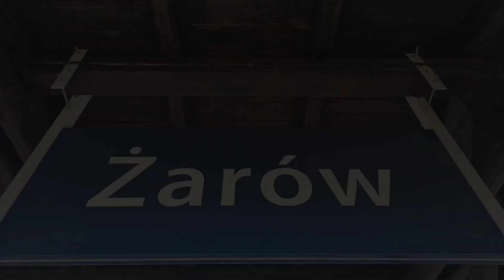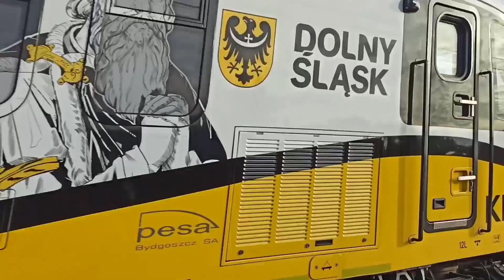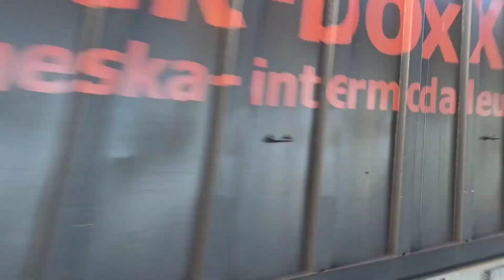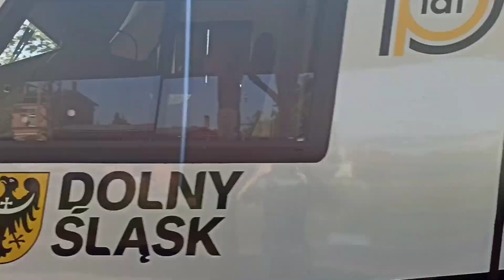Pociągi na stacji Żarów #14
Pierwsza po dłuższej przerwie, czternasta składanka kolejowa z Żarowa.

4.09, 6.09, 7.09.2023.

Jak film się spodobał to zachęcam do zostawienia łapki w górę i subskrypcji ;)

Spis:

0:00 - 0:08 Intro.
0:08 - 0:11 Wstęp.
0:11 - 0:48 Odjazd SA134-002 Arriva-Koleje Dolnośląskie "WILHELM ROTKIEWICZ" relacji Bielawa Zachodnia - Wrocław Główny OsP 69212.
0:48 - 1:37 Odjazd 48WEc-029 "Mieszko I" Kolei Dolnośląskich relacji Wrocław Główny - Szklarska Poręba Górna Os 69255.
1:37 - 2:40 Przelot ET22-934 PKP Cargo z węglarkami.
2:40 - 3:49 Przelot ET22-644 PKP Cargo z kontenerami Black-Boxx z Wałbrzycha Fabrycznego.
3:49 - 4:17 Odjazd 48WEc-034 "Henryk III Głogowski" Kolei Dolnośląskich relacji Wrocław Główny - Szklarska Poręba Górna Os 69255.
4:17 - 5:13 Przelot E6ACT-001 & TEM2-048 Jaxan z węglarkami.
5:13 - 6:11 Przyjazd ET22-1064 & ET41-170 PKP Cargo luzem do Jaworzyny Śląskiej.
6:11 - 7:17 Przyjazd DE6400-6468 "Zbyszek" DB Cargo z wagonem krytym z bocznicy Elektrolux.
7:17 - 9:19 Manewry DE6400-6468 "Zbyszek" DB Cargo luzem w celu oblotu składu.
9:19 - 9:50 Przyjazd SA134-025 Kolei Dolnośląskich "KD SPRINTER BYSTRZYCA" relacji Kudowa-Zdrój - Wrocław Główny OsP 69114.
9:50 Zdjęcia i koniec.